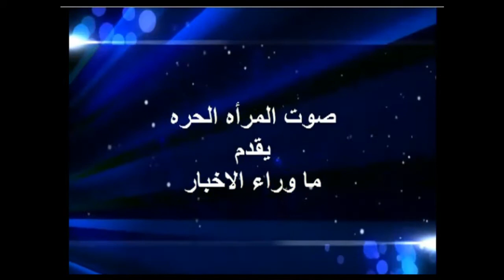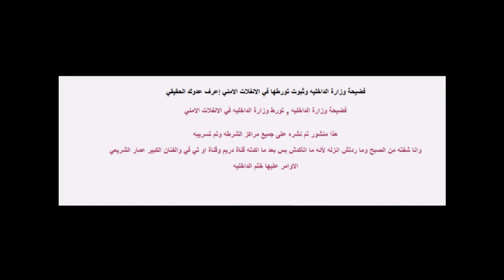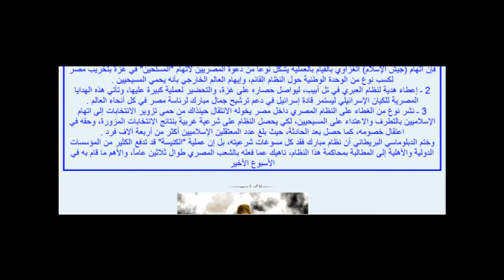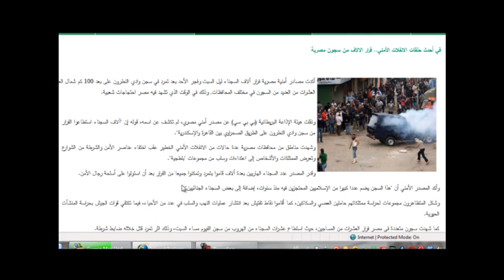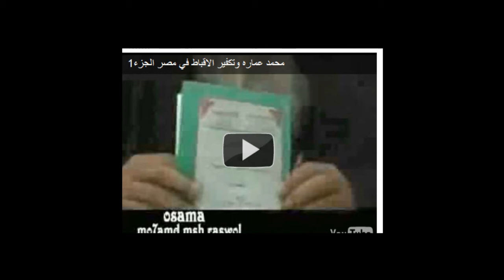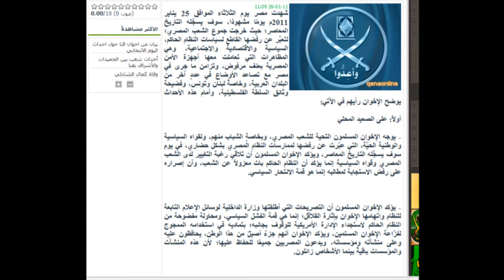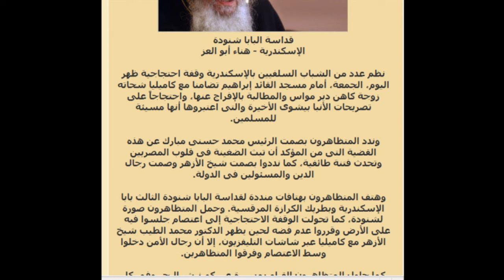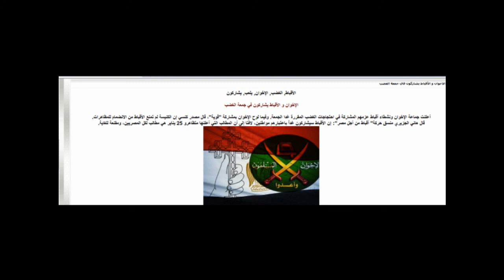mawaraaelahkbar سقوط مبارك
الثوره المصريه